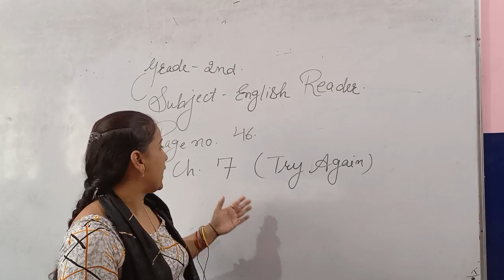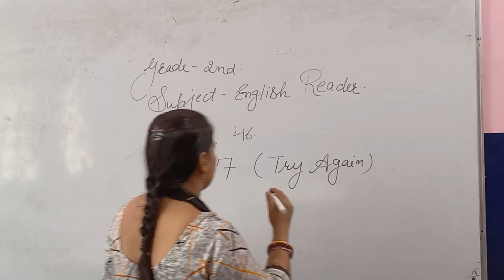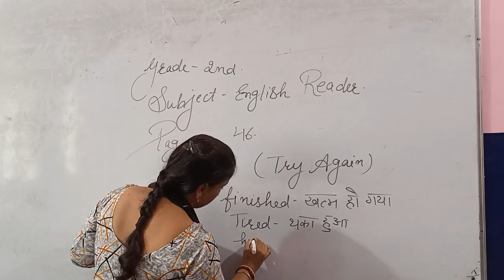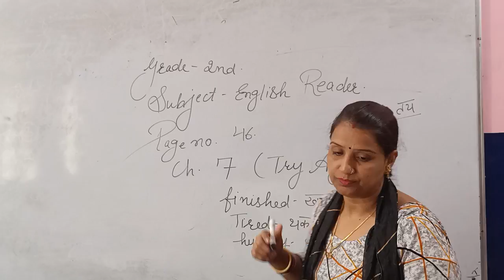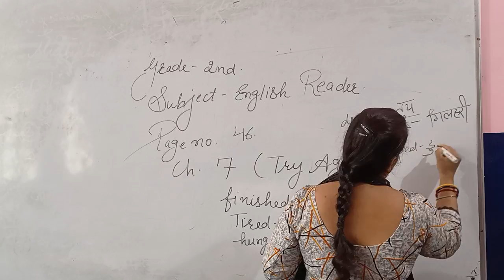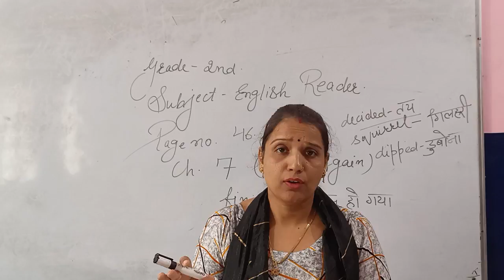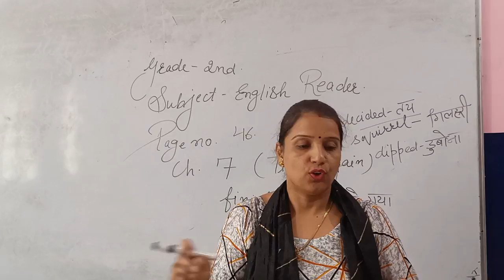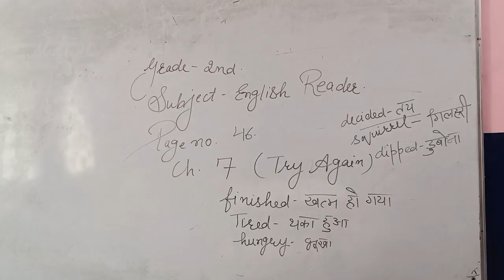Class-2 English CH-7